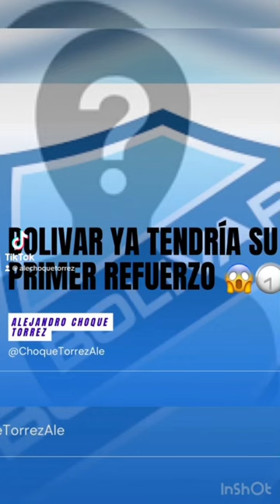MARCK ENOUMBA A UN PASO DE BOLIVAR 😱